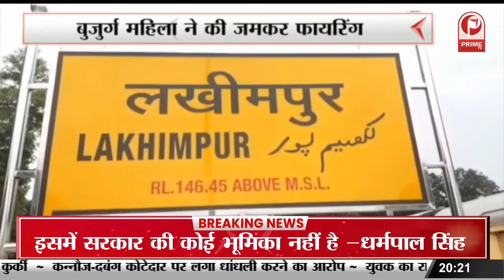अखिलेश यादव के खिलाफ प्रदर्शन पुतला फूंककर जताया विरोध || Prime Tv